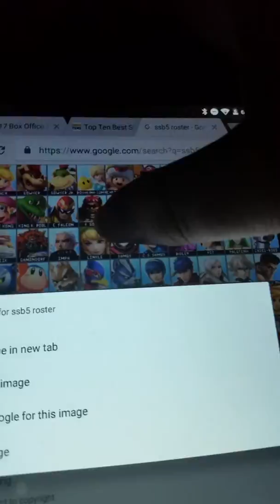SSB5 roster review 2 part 1